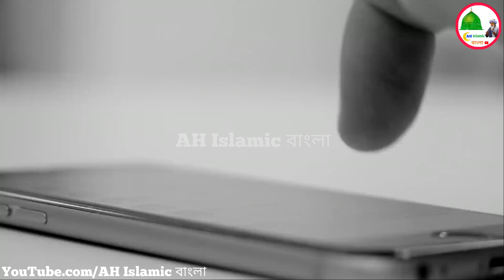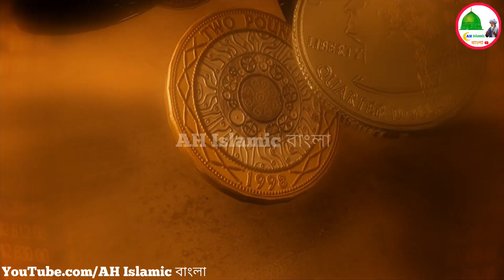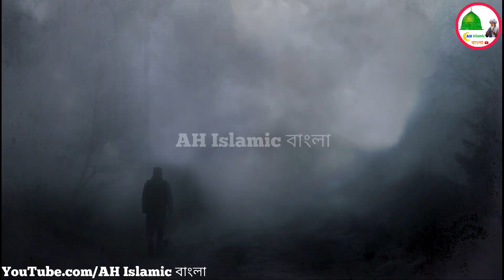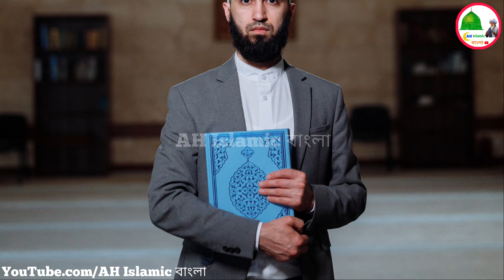যখন একজন মানুষ জিন এর ছেলেকে হ*ত্যা করলো তখন তার সঙ্গে কি ঘটলো দেখুন | Jokhon Ekjon Manush Jinn